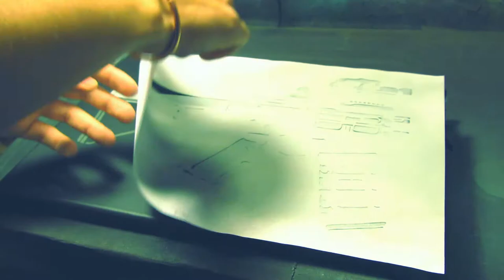Stencil Art "AR-15" by BASE45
"Them .223s got a mind of they own, and they aint worried bout no vest they headed straight fo ya dome."

Be cool and like me on Facebook.

Be cooler and buy a painting from me!

If you buy 2 you might freeze.